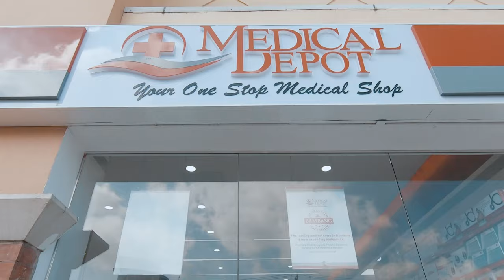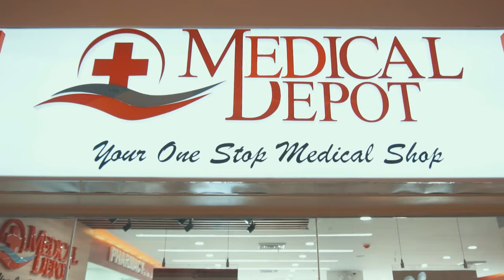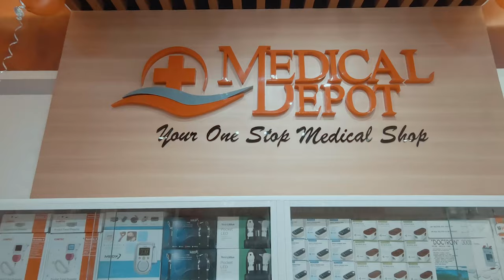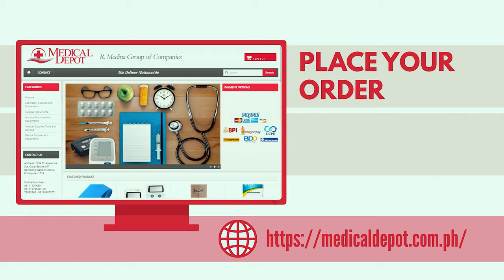Medical Depot - CB Mall Urdaneta Grand Opening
Medical Depot Urdaneta is your one-stop shop for affordable healthcare products - our 24th branch! Let us help you with all your healthcare needs from personal care to medicines, to medical equipment and supplies. Our branches carry quality health products you can trust. Remove the hassles of going to several places for your optical, skin care, grocery needs and more  – we have them all in one convenient place! So hurry and visit our Urdaneta branch now :) See you there!

The grand opening and ribbon cutting were attended by Medical Depot Chairman Rudy Medina, Medical Depot Vice-Chairman Baby Medina, Medina family, Medical Depot executives and guests, CB Mall Operations Manager ms. Theresa Bundal, Manila Medical Center ICU Chairman Dr. Rey Salinel Jr., and Dagupan City Councilor Hon. Cisco Flores.

Whatever you need, we have it! No need to travel to Bambang.